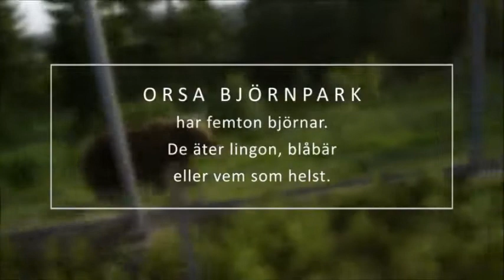Björnpark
Peter Apelgren besöker en björnpark...